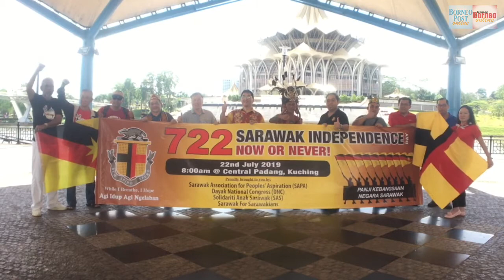Sapa to hold 722 Cel­e­bra­tion at Padang Merdeka - Dominique Ng